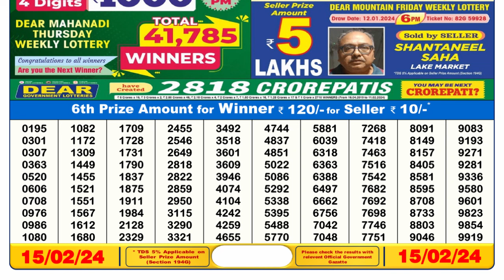Dear Lottery Sambad 6pm today 15.02.24 Nagaland State Lottery Result